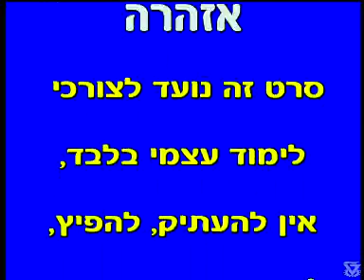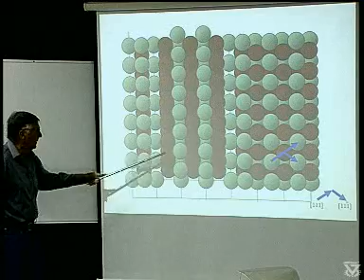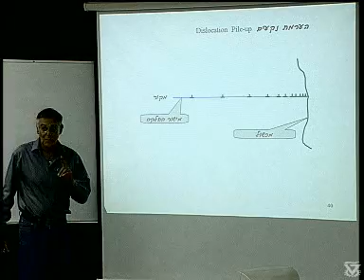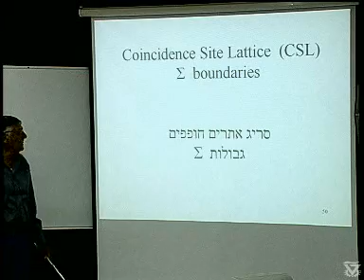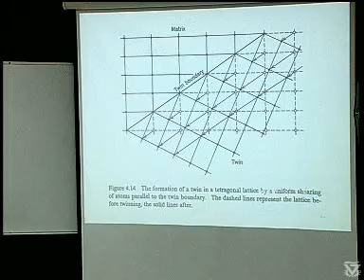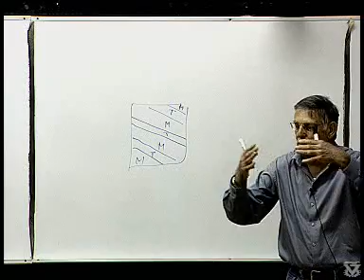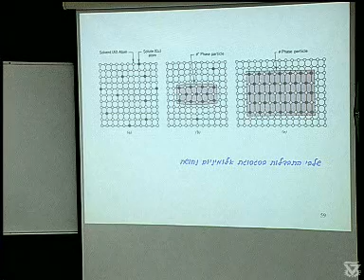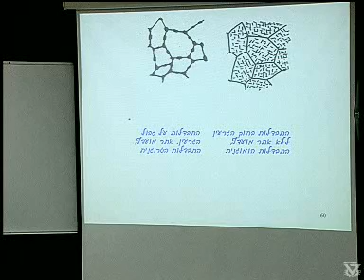מבנה ותכונות של חומרים הנדסיים שיעור 07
מרצה: פרופ' מחקר דן שכטמן
פקולטה: הנדסת חומרים
מס' קורס: 314011